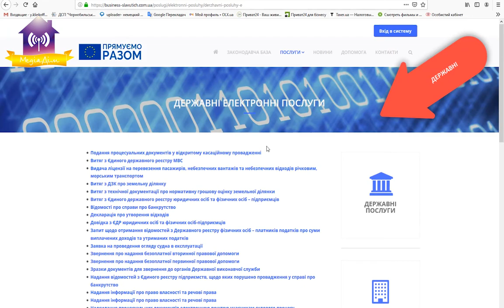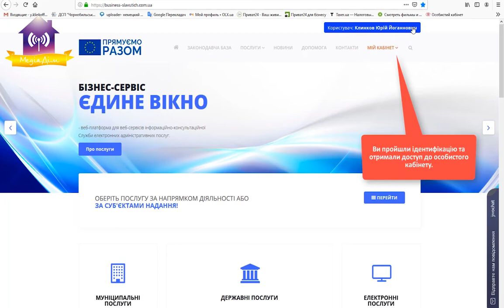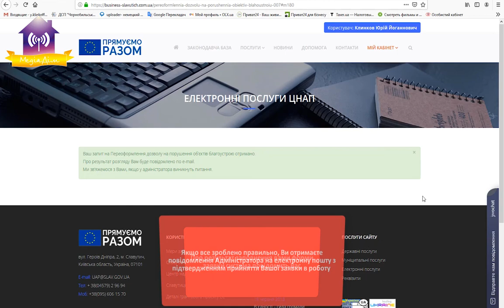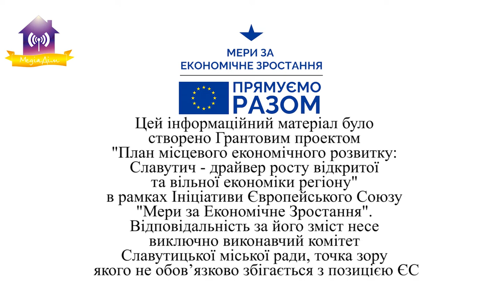Як отримати електронні послуги?